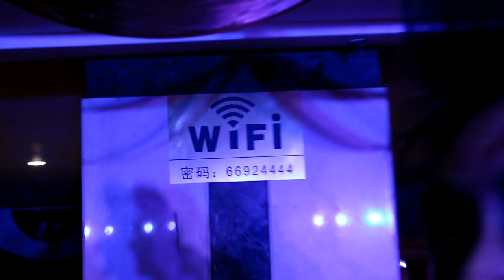HAY HALLOWEEN EN CHINA?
Llego la época del año donde todos se pintan y disfrazan y salen a las calles así sin verguenzas jajaja es HALLOWEEN! Pero la pregunta...lo celebran en China? como lo celebra? quien celebra esto???. respondo todo esto en el video :D

Por cierto. toda la música es mía por si te gusta jejeje